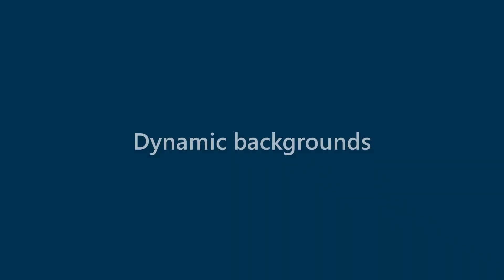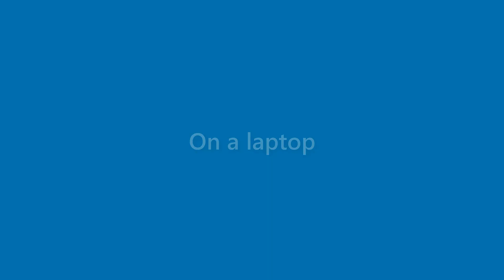Daniela Park - appearance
Name Look - Daniela Park - appearance. In this video we present "Daniela Park" name look and feel in various scenarios.
This video will cover:
How does "Daniela Park" look as a personal letterhead?
How does "Daniela Park" look on a business card?
How does "Daniela Park" look on a computer/laptop screen?
How does "Daniela Park" look with different background colors?
How does "Daniela Park" look with various fonts?